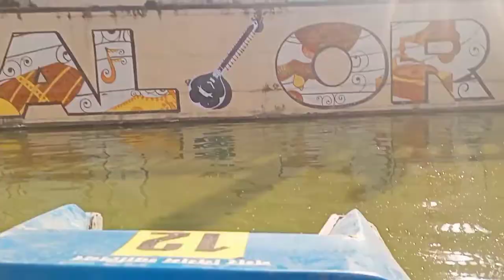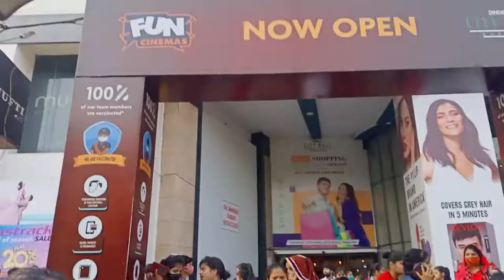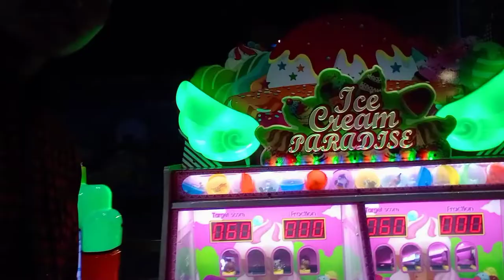Merry Christmas everyone ☃️☃️☃️🎄🎄🎄vlog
Merry Christmas to everyone ☃️☃️☃️🎄🎄🎄vlog

vlogs viral kaise karen,
tiwari viral vlogs,
viral video vlogs,
viral starry vlogs,
viral makwana vlogs,
new viral vlogs,
viral hub vlogs,
uk viral vlogs,
viral vlog song,
aviral vlogs,
viral vlog baim wong,
viral boy vlogs,
viral bhatt vlogs,
a b viral vlog,
julia barretto viral vlog,
vlog baim viral,
vlog baim yg viral,
vlog baim yang viral,
viral starry vlogs channel,
rimorav vlogs viral challenge,
kakching couple vlog viral,
vlog channel viral kaise kare,
kc concepcion vlog viral,
yuvika chaudhary viral vlog,
viral challenge vlog,
sankaran vlogs viral dialogue,
viral vlog finger,
viral vlog finger mary lite,
viral tags for vlogs,
viral beauty and fun vlogs,
viral video of faheem vlogs,
toni fowler vlog viral video,
viral vlog,
viral vlogger,
girl vloggers,
viral vlog ideas,
sorv josh vlog viral video,
vlog tokyo japan viral,
my first vlog viral kaise kare,
blog ko viral kaise kare,
first vlog viral kaise karen,
karen davila vlog viral,
rimorav vlogs real life hacks,
ri vlogs viral life hacks,
sachzna laparan vlog viral,
living today vlog viral video,
latest viral vlog,
lagu vlog viral,
loisa andalio vlog viral,
leon silva vlog viral na kasalanan,
ronly pandey viral music & vlogs,
most viral vlogs,
ncs viral vlog music,
new viral vlog 2021,
nepali girl vlog,
neel r viral vlog,
viral nathan borracho vlog 323,
shorts viral vlogs of train,
viral video of sourav joshi vlogs,
how to viral your blog,
ogie diaz vlog viral teacher,
pakistani girl vlog viral,
real prince vlog,
viral primer vlog,
vlog penelusuran lokasi viral pocong,
viral raj vlogs,
viral rajani vlogs,
viral hacks rimorav vlogs,
viral hacks ri vlogs,
viral tiktok hacks rimorav vlogs,
viral finger sa vlog,
yumnam sisters vlog viral video,
shankar vlog viral video,
viral tube vlog,
rimorav vlogs viral tiktok hacks part 1,
ri vlogs viral tiktok hacks,
rimorav vlogs viral tiktok hacks,
rimorav vlogs viral tiktok hacks part 15,
rimorav vlogs viral tiktok hacks part 6,
jatie vlogs viral tiktok,
rimorav vlogs viral tiktok hacks part 10,
the real vijay vlogs,
how to viral vlog video on youtube,
viral video channel tv vlog,
kakching couple vlog viral video,
sankaran vlogs viral video,
vlogs video viral kaise kare,
sourav joshi vlogs viral video,
pakhi rajbongshi vlogs viral video,
patna police viral video vlogs,
faheem vlogs viral video,
zsquad vlogs viral video,
whamos viral vlog,
vlog viral baim wong,
vlog baim wong viral terbaru,
how to viral youtube vlog,
yumnam sisters vlog viral,
vlog yoh viral,
vlog yg lagi viral,
gauravzone viral vlog,
merry christmas logo animation,
merry christmas official video,
merry christmas video 2021,
merry christmas video 2022,
merry christmas garo video 2021